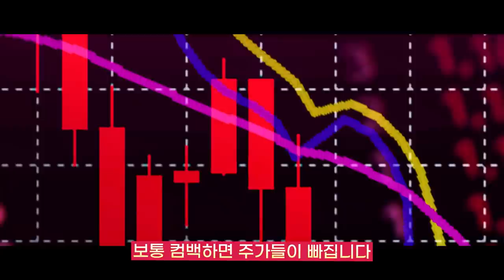가치투자, 나만의 관심사에서 시작하자! [최준철의 같이하는 가치투자 2화 1부] f.정광우 매니저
[타임라인]
00:00  게스트 소개
06:10  투자 철학에 대하여
12:30  좋은 종목을 발굴하려면?
17:37  엔터 산업을 좋게 평가하는 이유?
25:41  보다 객관적인 판단을 위하여